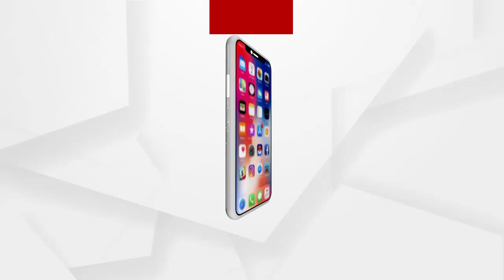ମୁଖ୍ୟମନ୍ତ୍ରୀ ଯାହା କୁହନ୍ତି ତାହା କରନ୍ତି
ମୁଖ୍ୟମନ୍ତ୍ରୀ ଯାହା କୁହନ୍ତି ତାହା କରନ୍ତି...କଳାହାଣ୍ଡିରେ ଜଳସେଚନ ପ୍ରକଳ୍ପ ଦ୍ଵାରା ଲକ୍ଷ ଲକ୍ଷ ଚାଷୀ ଉପକୃତ ହେବେ. କଳାହାଣ୍ଡିରେ ଉଦଘାଟନ ହେବାକୁ ଥିବା ପ୍ରକଳ୍ପକୁ ନେଇ ଏମିତି କିଛି କହିଲେ ବିଦ୍ୟାଳୟ ଓ ଗଣଶିକ୍ଷା ମନ୍ତ୍ରୀ ସମୀର ଦାସ.